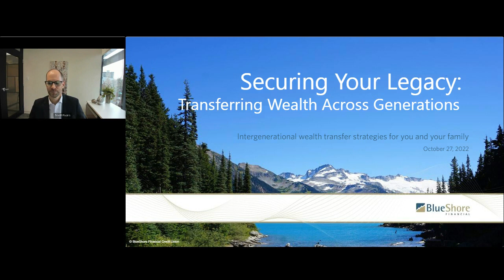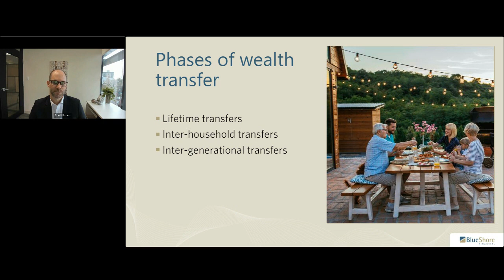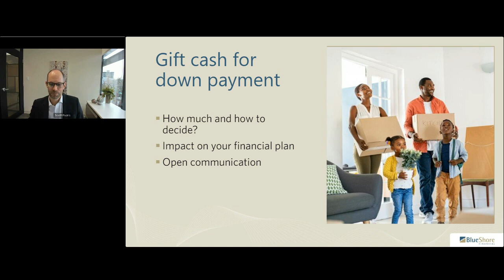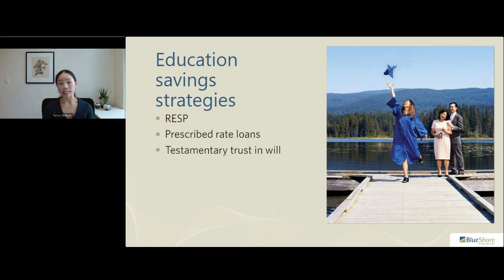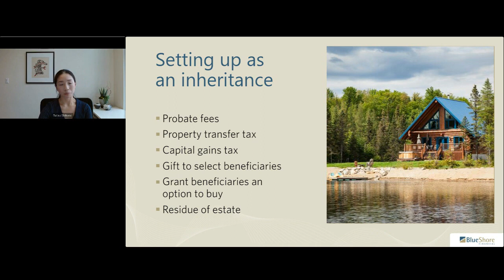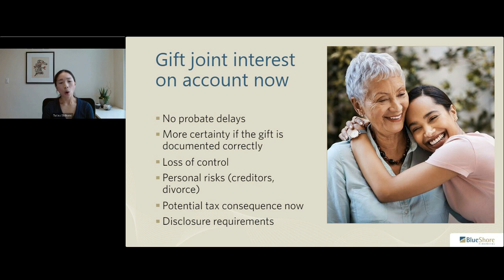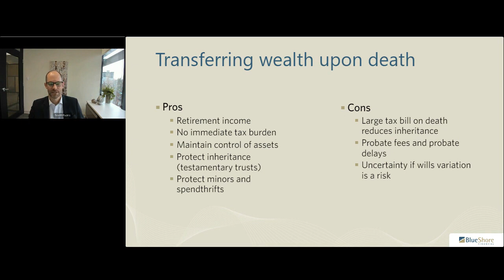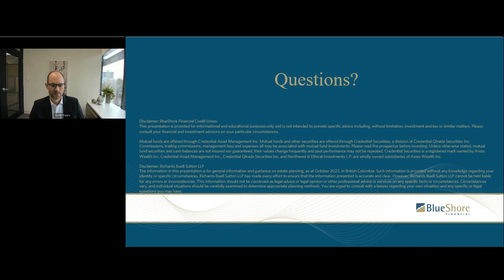Securing Your Legacy: Transferring Wealth Across Generations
You’ve worked hard to achieve financial wellness for you and your family. But have you planned out how your family can use what you’ve built to ensure their own financial futures? What are your goals and how can you secure your legacy for generations to come? Watch this exclusive recorded webinar to learn more.

Scott Evans, Senior Financial Advisor at BlueShore Financial, and Rutsu Shikano, Estate Planning Lawyer from the law firm of Richards Buell Sutton LLP, provide expert advice and tips on setting up intergenerational wealth transfers within your family. Whether your goal is to do it now or as part of your will, this presentation explores many of the considerations you should weigh for setting the next generation up for success while protecting your own interests.

The webinar covers:
• Helping the next generation with home ownership, education and other financial matters during your lifetime
• Legacy planning and securing your own future needs
• Property transfer matters including legal, tax and emotional implications
• Considerations for structuring wills in complex family situations

Speakers

Scott Evans, CFP®
Senior Financial Advisor
BlueShore Financial

Rutsu Shikano
Partner
Richards Buell Sutton

This webinar specifically focuses on tips for people who are transferring wealth and assets within their family – with options for transfers while alive or as part of a final estate plan.